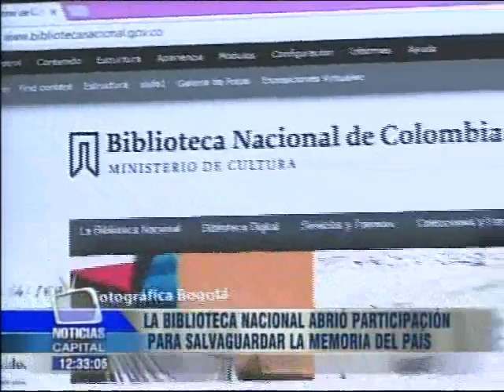Canal capital Deposito Voluntario